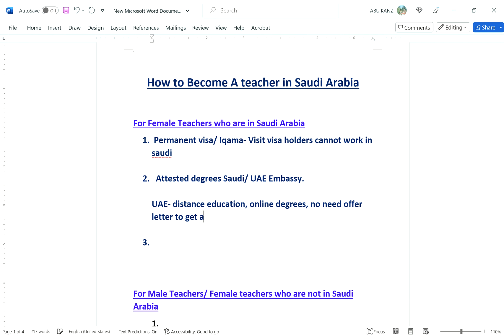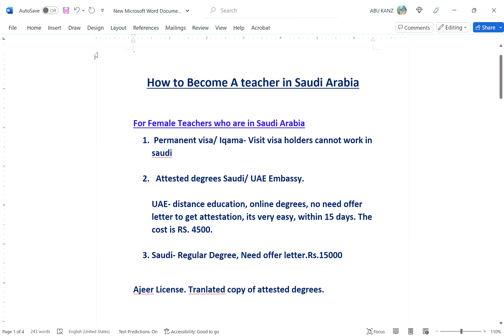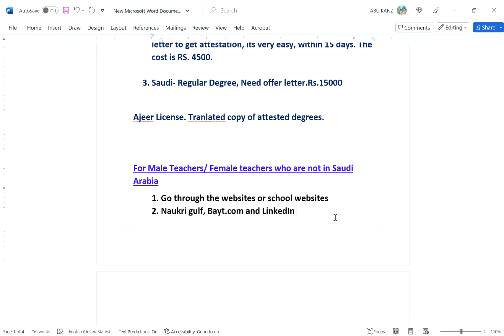How to become a Teacher in Saudi Arabia- 2023/ School Jobs in Saudi